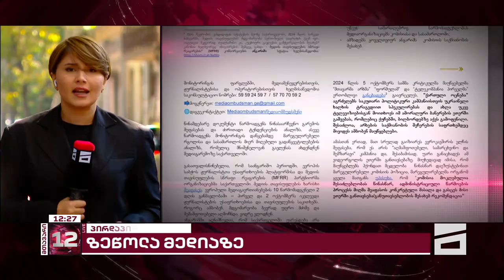ხელისუფლების ზეწოლა კრიტიკულ მედიაზე